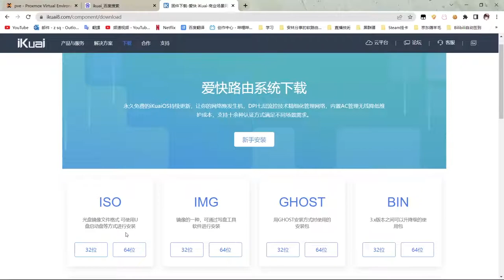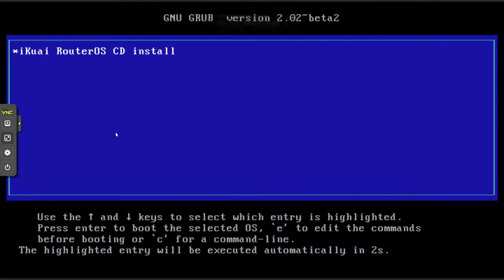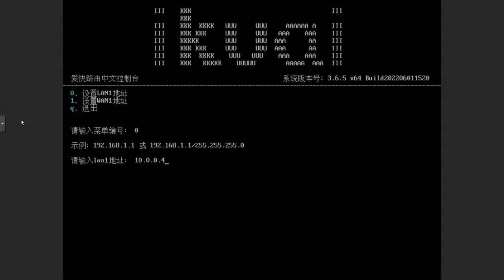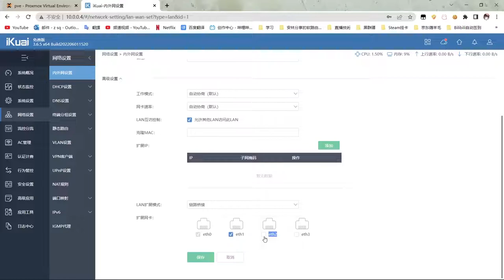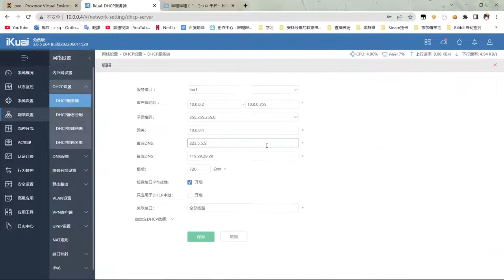软路由在PVE上装ikuai | ProxmoxVE